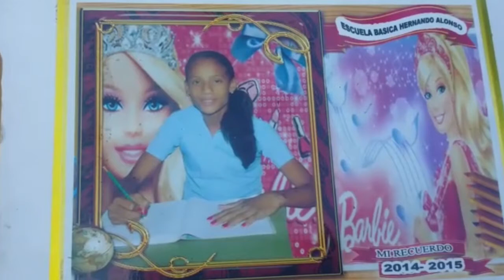OTRA VICTIMA DE FEMINICIDIO